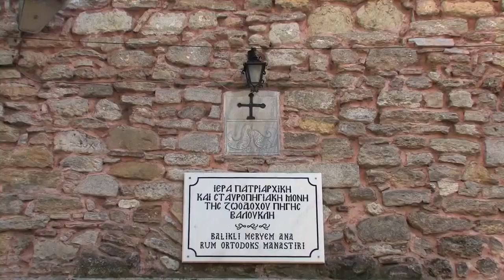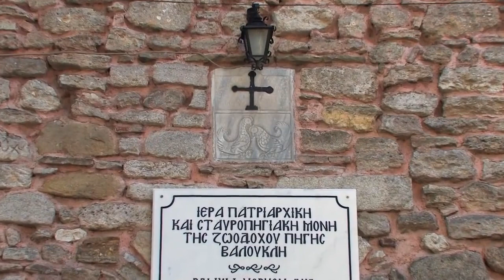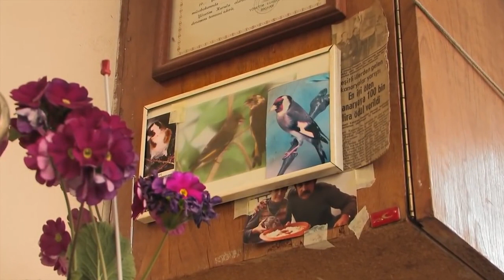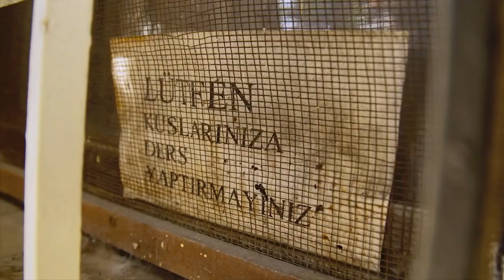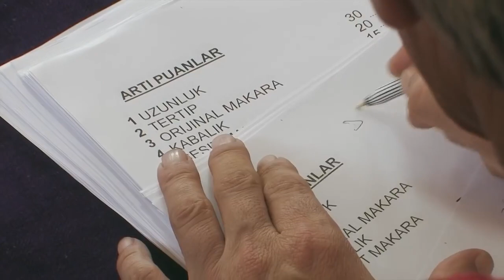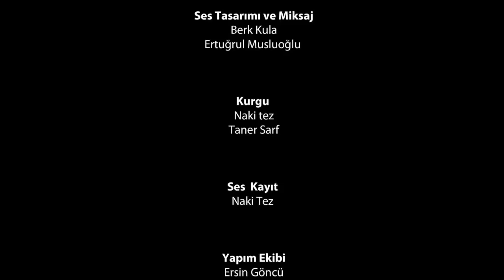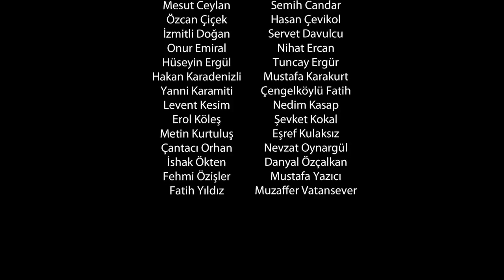İstanbul'un Kuşçuları (Birdman of Istanbul)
Istanbulun kuşçuları belgeseli (kuş ustaları ötücü kuşları ve anılarını anlatıyor)